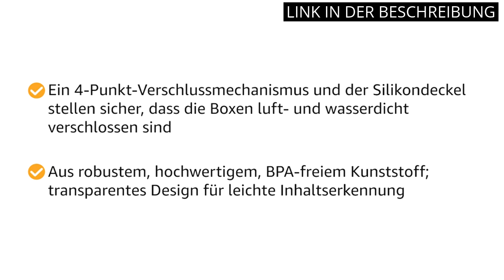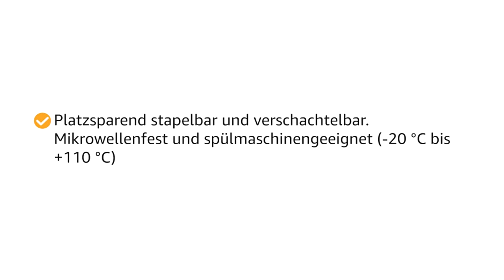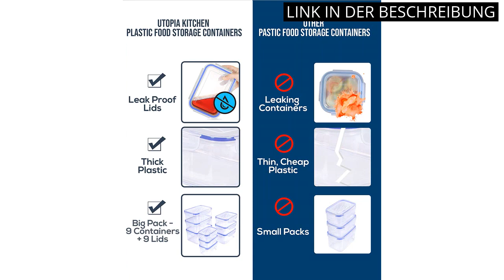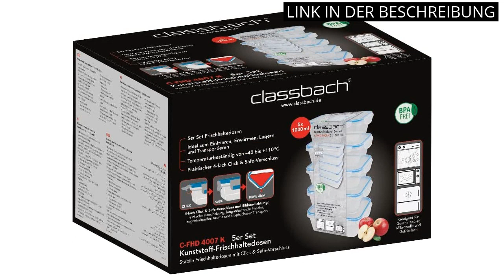Dosen set: Die 6 besten Dosen-Sets auf dem Markt ✅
✋  Hier sind die 6 besten dosen-sets auf dem markt auf dem Markt.

🔽🔽🔽 KAUFEN-LINKS DOSEN SET 🔽🔽🔽

1) Tupperware Butterdose Butterschatz weiß C21 Butterschatz Kühlschrank

2) Amazon Basics - Frischhaltedosen-Set, luftdicht, 3-teiliges Set (3 x 1,2 l)

3) Viwares Vorratsdosen mit Deckel Luftdicht | 12er Vorratsbehälter Set | BPA-FREI | Zur Müsli Mehl und Zucker Aufbewahrung | Praktische Aufbewahrungsbox Küche für alle Lebensmittel

4) QCen Frischhaltedose mit Deckel 26 - teiliges Set (13 Behälter + 13 Deckel) Vorratsdosen Set Frischhaltedosen Kunststoff BPA-Frei gilt für Mikrowelle (ohne, Deckel), Gefrierfach und Geschirrspüler

5) KICHLY 18 Stück luftdichte Plastik frischhaltedosen mit deckel (9 Behälter, 9 Deckel) frischhaltedosen für die Speisekammer - auslaufsicher, Mikrowellen- und Gefrierfest - BPA-frei

6) Classbach 5er-Set Kunststoff-Frischhaltedosen mit Deckel 100% dicht, Lunchbox Brotdose Meal Prep Boxen mit Deckel, Vorratsdosen geeignet f. Spülmaschine, Mikrowelle und Gefrierfach C-FHD 4007 K

* Zeitindikatoren (Timestamps) *

00:00 - Intro
00:05 - 1) Tupperware Butterdose Butterschatz weiß C21 Butterschatz...
00:35 - 2) Amazon Basics - Frischhaltedosen-Set, luftdicht, 3-teiliges...
01:17 - 3) Viwares Vorratsdosen mit Deckel Luftdicht | 12er...
02:01 - 4) QCen Frischhaltedose mit Deckel 26 - teiliges Set...
02:38 - 5) KICHLY 18 Stück luftdichte Plastik frischhaltedosen mit...
03:16 - 6) Classbach 5er-Set Kunststoff-Frischhaltedosen mit Deckel...
03:53 - Outro